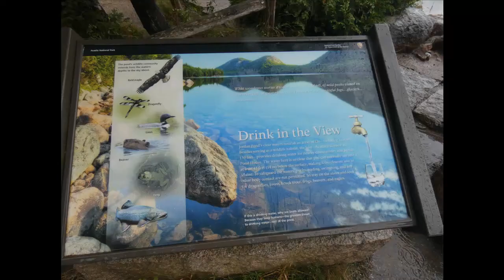ИОРДАНСКИЙ ПРУД В АКАДИИ (Jordan pond heart of Akadia)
В этом месте мы попали под дождь. Он мешал съемке. Мы промокли почти насквозь.
Пруд Джордан, с питьевой водой, находится в самом центре национального парка Акадия на острове Маунт-Дезерт в штате Новая Англия, штат Мэн. Любой, кто когда-либо побывал в этом районе, с любовью узнает этот образ и с желанием вернуться. С 1800-х годов люди приезжали сюда, чтобы полюбоваться красивым видом. Вид напоминает Землю Санникова, или Затерянный Мир.
В магазинчике продается особое местное угощение: "Поповер" (вздутая булочка) - on выпечен из яиц, муки, молока в формочках для маффинов в очень горячей печи. В выпечке пузырями застревает воздух, а кожурка получается хрустящей. Поедается горячим, с послеобеденным чаем. Уже 100 лет традиционно печется в пекарне на Иорданском пруду.
Когда вы думаете об идиллических местах в Акадии, пусть вам вспомнится Иорданский пруд с его нетронутыми спокойными водами, окруженный  со всех сторон пышными величественными горами. Пруд - на острове, и вода в нем - питьевая, оттого купание запрещено. Близлежащий ресторан отеля Jordan Pond House признан одним из лучших ресторанов среди всех национальных парков, он удобно расположен на южной стороне пруда и предлагает чудесные виды на Пузыри (горы "Южный" и "Северный" Пузырь) на той стороне пруда. Прогулка по тропе Иорданского пруда (Jordan Pond Loop) - прекрасное неторопливое занятие, предлагающее великолепные пейзажи.
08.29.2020